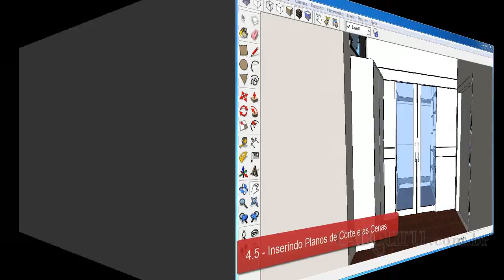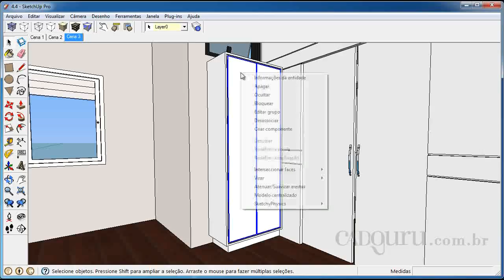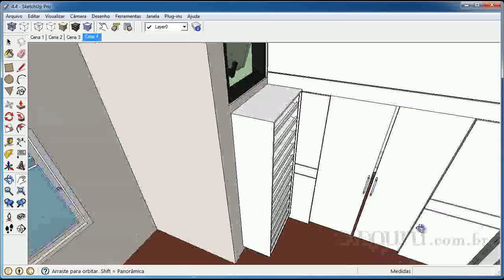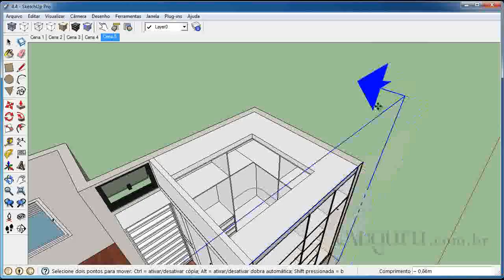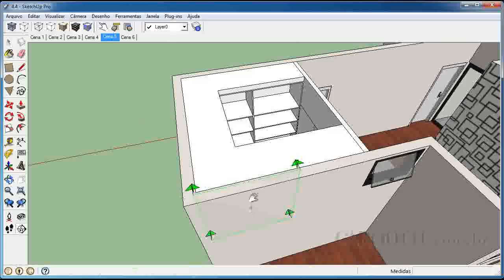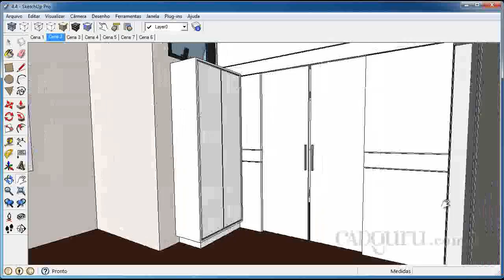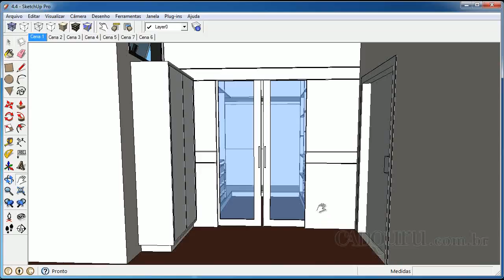4 5 Inserindo Planos de Corte e as Cenas